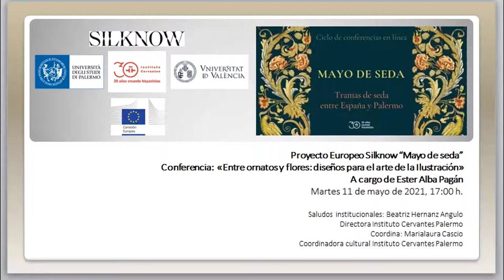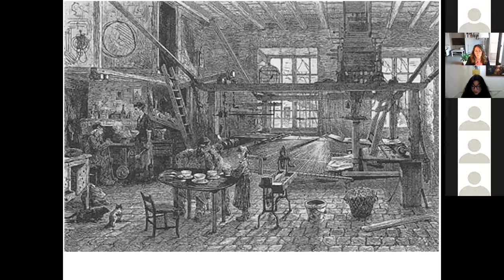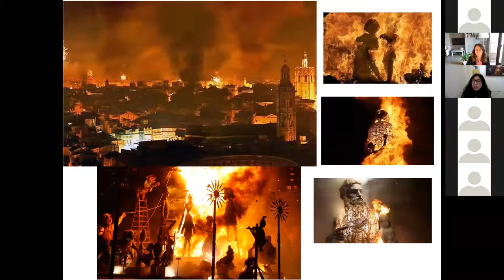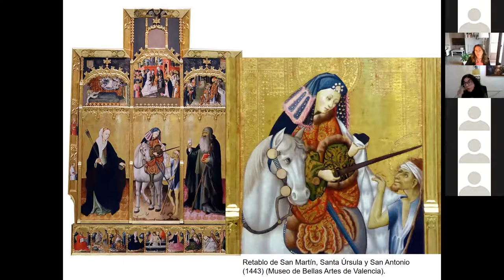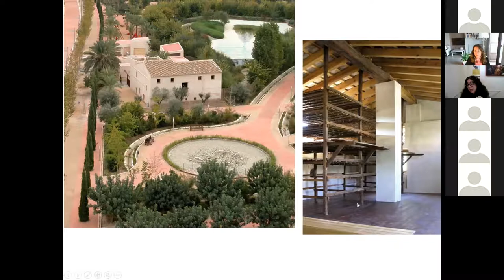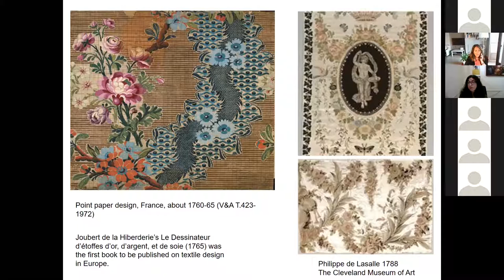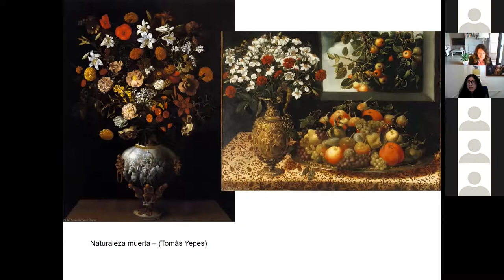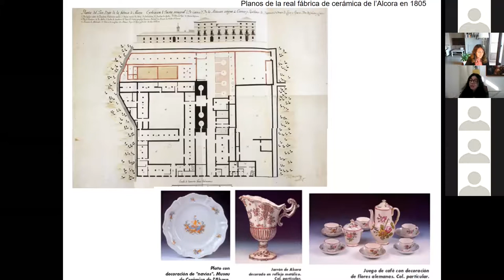(SP) Between Ornaments and Flowers: Designs for the Art of Illustration. 11th May 2021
This lecture has been part of the series of "Maggio di Seta" organised by Instituto Cervantes Palermo and SILKNOW.

During the 18th century, Valencia became the main Spanish manufacturing centre for silk fabrics. In order to provide original models for these fabrics, the "School of Flowers, Ornaments and other designs suitable for Weaving" was created within the Academy of Fine Arts of San Carlos in 1784. This lecture will deal with its precedents, its main protagonists and its functioning, as well as considering the relationship it maintained throughout its trajectory with the silk industry.  A particular focus will be given to relations with Italy.

Ester Alba Pagán. Vice-rector of Culture and Sports at the University of Valencia. Lecturer at the Faculty of Geography and History. Graduate in Geography and History and Doctor in Art History from the University of Valencia. Her research focuses on the field of the artistic image, the representation of power, from the perspective of visual studies and the gender perspective, art criticism, museology and cultural heritage. She has been awarded three six-year research fellowships.